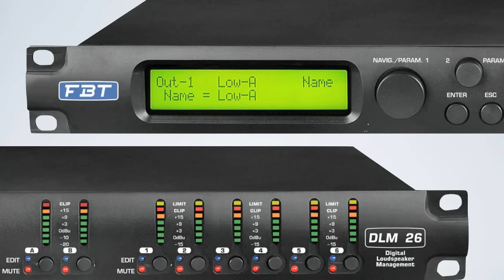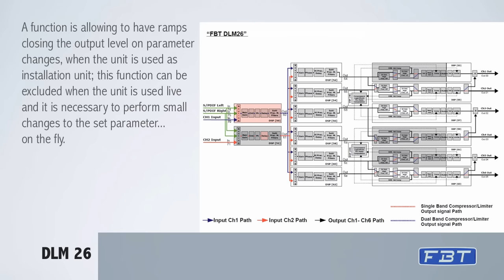FBT DLM-26 Digital Loudspeaker Management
The DLM26 is a DSP based  2 input x 6 output Digital Loudspeaker management processor, ideally suited for fixed installations and live events. It combines the functions of a multitude of conventional products in a compact 1U unit with extensive PC remote control capabilities.

Features Superb audio quality with premium hi-end AKM5392 24bit A/D converters and AKM 4396 24bit D/A converters, carefully optimized double precision signal processing coupled with 24bit conversion ensure a dynamic range over 110db
The unit can work in STANDARD MODE or in DCL MODE. The first mode permit to configure the crossover in 2x2 way + SUB, 2x3 way or 6way, the input L, R, L+R are freely assignable to each output.

Special and new features:
- Hi-pass/Lo-pass/Shelving custom Q second order filters
- RMS compressor and PEAK limiter on each output channel with time constant and algorithm optimized for speaker thermal and mechanical protection while maximizing the output with no audible distortion
- Input channel L, R or L + R freely assignable to each output channel
- Double Compressor Limiter Mode (DCL) with two band RMS compressor and Peak limiter with adjustable HP / LP split frequency and separate parameter adj. This is an exclusive and very useful feature in general purpose digital processors
- ALL PASS first and second order filters useful for Cardioid SUB configurations, very precise phase crossover alignment, special pattern control array, alignment between different speakers and systems.